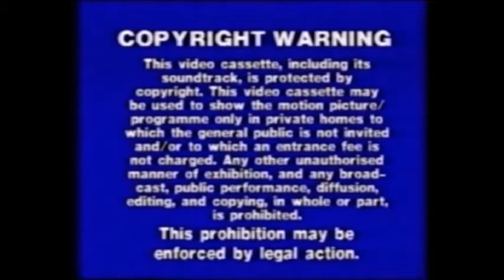Rare Pickwick Video Children's Collection Trailer 1992 (Fanmade, no voiceover)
This is a Children's Trailer I made myself full of unforgettable characters that have been seen on Pickwick Video/Screen Legends/Ladybird Video/Longman Video. Starring Famous Five, Bangers & Mash, 70 Golden Nursery Rhymes, Worzel Gummidge, Paddington, Henry's Cat, Thomas The Tank Engine & Friends, The Adventures Of Pinocchio, The World Of Peter Rabbit & Friends, The Water Babies and Classic Fairy Tales.